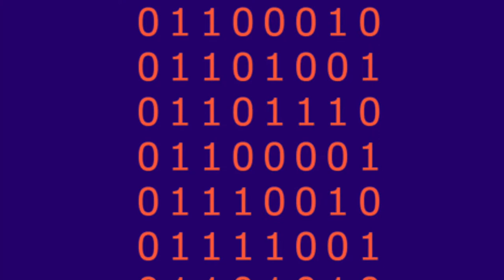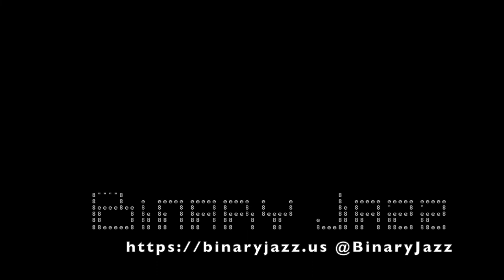Binary Jazz - Episode 10010010: Glossolalia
Starting 2022 right with a topic that is familiar to at least 2 of the 3 hosts of Binary Jazz. Also, math, reviewing our review of The Sharper Image and vibrators and why we probably won't be partaking of podcasting editing services anytime soon.